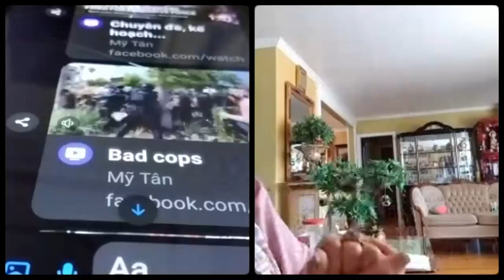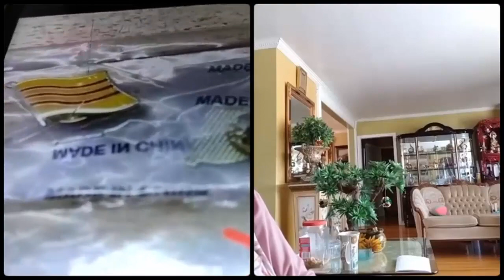Việt kiều Lisa Nguyen "Việt Nam tự do, nhân quyền hơn Mỹ chứ Mỹ chỉ có giả tạo"